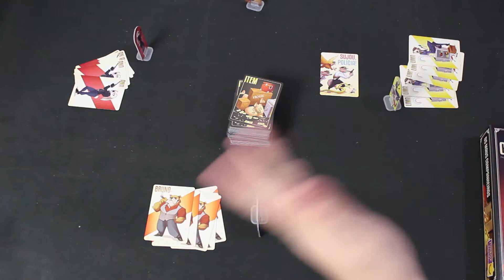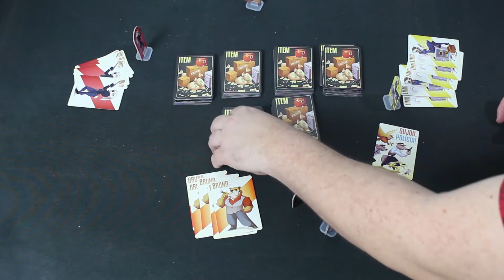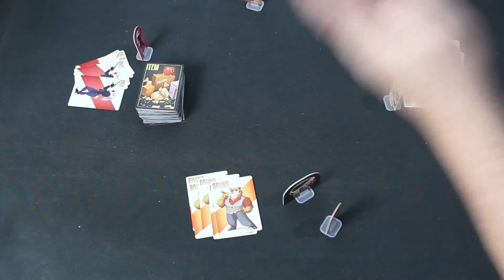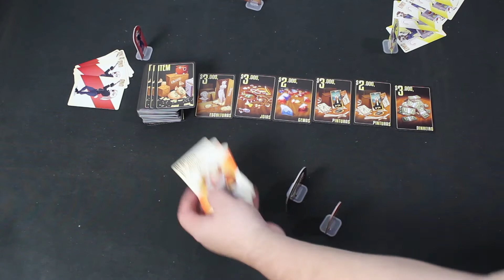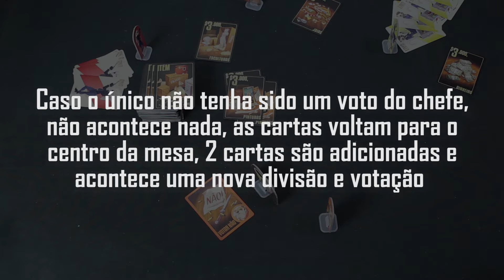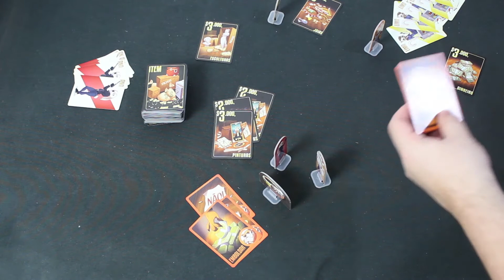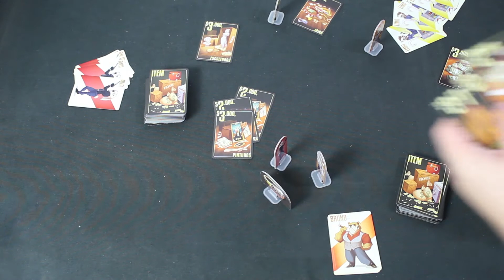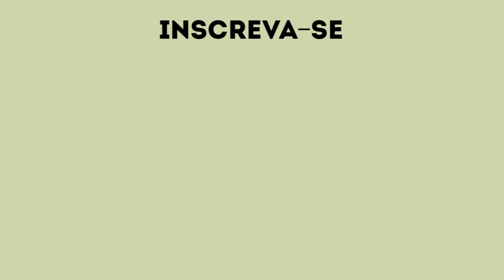Os Maus Companheiros: como jogar e review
Assista ao vídeo de regras e review do jogo Os Maus Companheiros, de Fabian Zimmermann, lançado por aqui pela Funbox Editora e distribuído pela Best Mark.
No jogo, você faz parte de uma gangue que realizou um grande roubo, mas vai tentar passar a perna nos seus comparsas.
Seu objetivo é ser o ladrão com a maior riqueza ao final do jogo. Mas, para isso você precisará blefar, ameaçar e até se tornar o chefe.
Renato J. Lopes ensina como jogar Os Maus Companheiros e ao final, dá sua opinião sobre o jogo.

Intro: 00:12
Setup: 01:36
Regras: 03:10
Considerações finais: 07:43